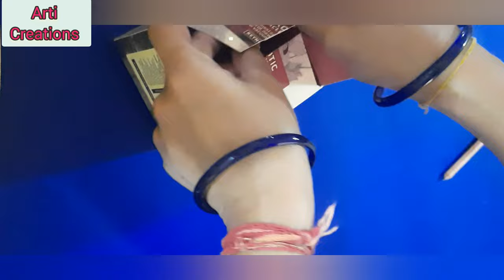How to make bird house using waste card box || chidiya ka ghar kaise banaye || DIY sparrow house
Hello friends
welcome to "Arti Creations "

"DIY bird 🐦  house
how to make cardboard bird house
Hand made sparrow house 🏠from waste materials"

in this video. i am making card box bird house..using waste materials...
it is very simple and easy...everyone can make this...

materials-
                  card box 📦
                  dori for hanging
                  cello tape
                  cutter
                  bangle for make circle.
                  pencil ✏

DIY Bird house made form card box 📦
Sparrow house making plans
How to make new bird house
Hand made bird house
chakli mate ghar banavni reet
chidiya ka ghar kaise banaye
bird house making from waste materials